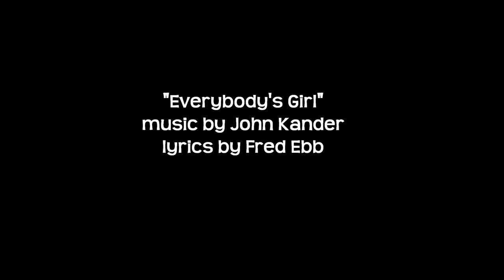Hillary Boyd - Everybody's Girl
Hillary Boyd sings Kander & Ebb's "Everybody's Girl" as part of her cabaret act at The Duplex in NYC.